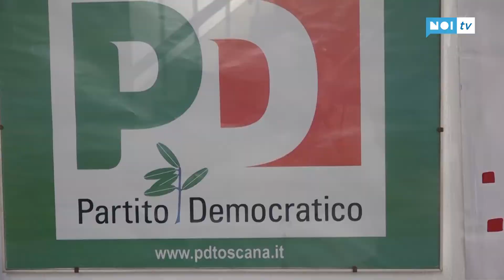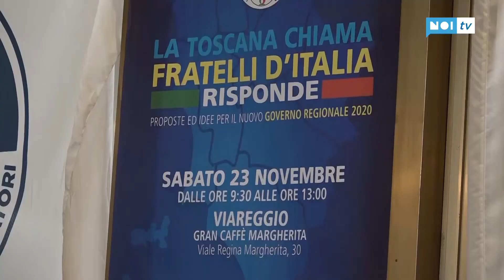Elezioni 2020: Del Ghingaro frena e "apre" al Pd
VIAREGGIO - Non scopre ancora le carte Giorgio Del Ghingaro in merito alla sua ricandidatura a sindaco. Ospite di Botta&Risposta, in diretta su Noi Tv, il primo cittadino ha preso ancora tempo prima di sciogliere la riserva per la corsa al mandato bis, a dispetti dei segnali lanciati di recente dalla sua pagina Fb che lasciavano intendere una probabile ricandidatura.